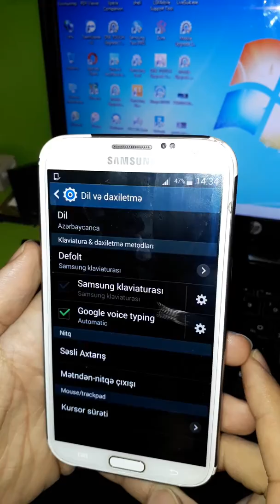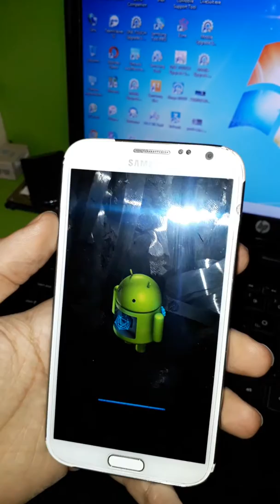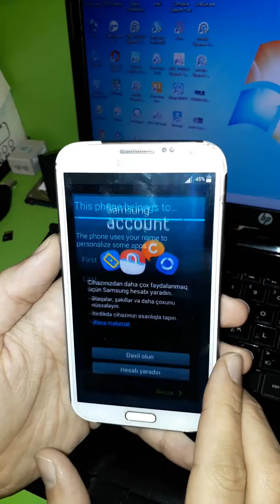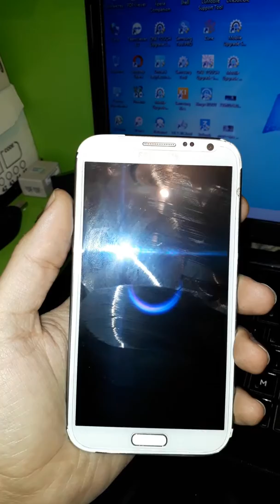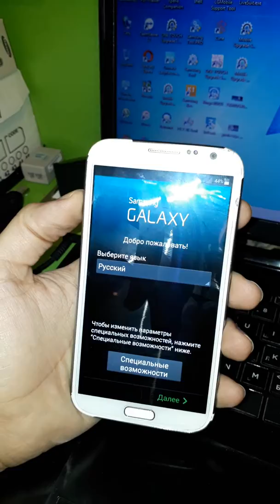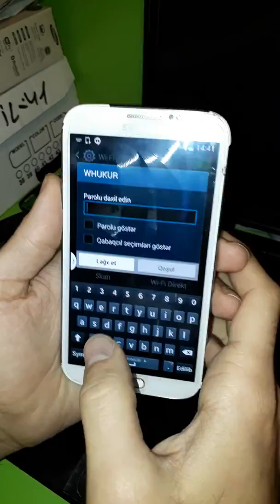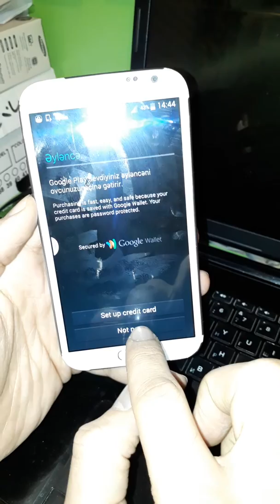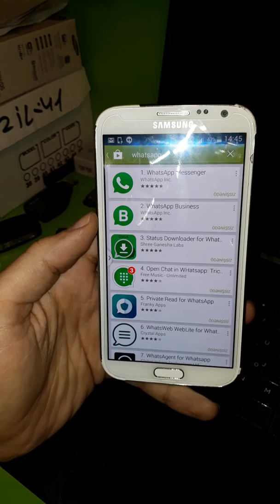Samsung n7100 hard reset, n7100 format sıfırlama yenidən qurma, play market hesab açma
Biz Azərbaycanın ilk proqramçı video bloggeri olaraq sizə Samsung n7100, yəni note 2-nin sıfırlanması, ingilis dilində desək hard resetini göstərdik. Səhifəmizə abunə olun və səhifəni bəyənməyi unutmayın. Videoların ardı olacaqdır. Təşəkkür edirik.